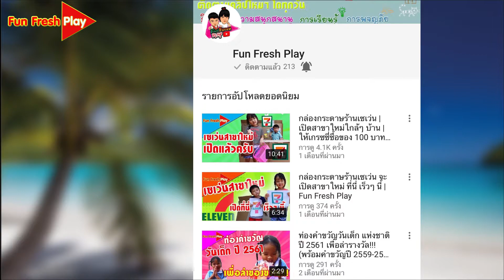พ่อกรสอนกวิน เกรซซี่ | เล่น เป่า ยิ้ง ฉุบ!!! | Fun Fresh Play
จากที่หลายๆ คลิปที่ผ่านมา ให้เด็กๆ สองคน "เป่า ยิ้ง ฉุบ" กัน แต่ว่า กวิน ยังเล่นไม่เป็น คลิปนี้ เลยมีวิธีสอนแบบสไตล์พ่อกร ให้เด็กๆ ลองเล่นดู ลองไปดูกันเลยจ้า

ให้พวกเราด้วยนะ แล้วมา "คอมเม้นท์" คุยกัน

❤อย่าลืมกด Subscribe ติดตามและกดกระดิ่งแจ้งเตือน เพื่อไม่พลาดคลิปใหม่ๆจาก Fun Fresh Play เพราะพวกเราลงคลิปทุกวันเลย

ติดตาม พูดคุยกับน้องเกรซ น้องกวินได้ที่นี่เลย

❤เบอร์โทร : 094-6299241
❤Line : sharin2012